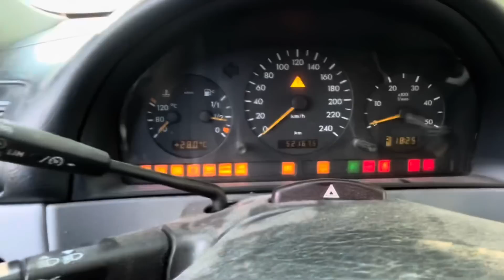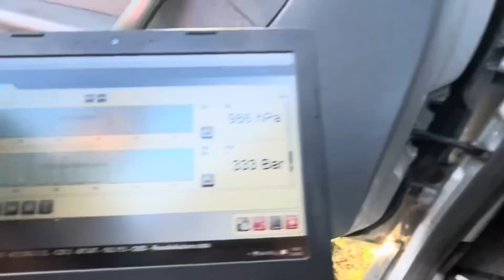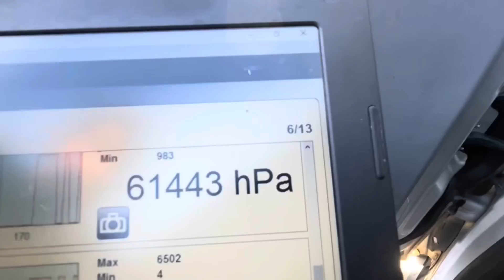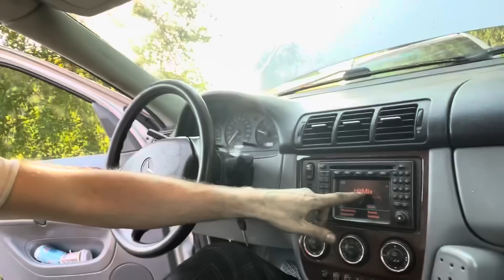MULLE SANOTTIIN ETTÄ OSTA MERSU…. KULJETUS MERSUN KUNTOON SAATTO JA DRIFTING KALUSTON EHJÄYSTÄ…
Drifting kaluston kunnostusta